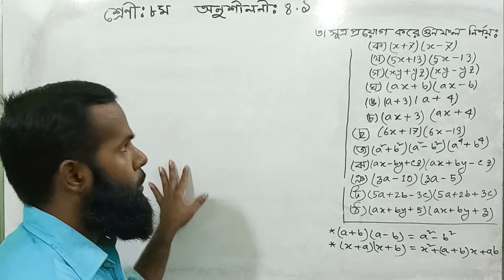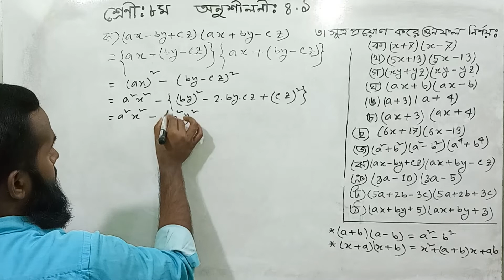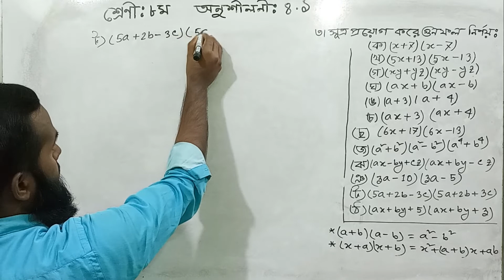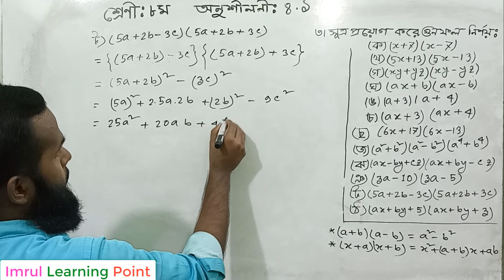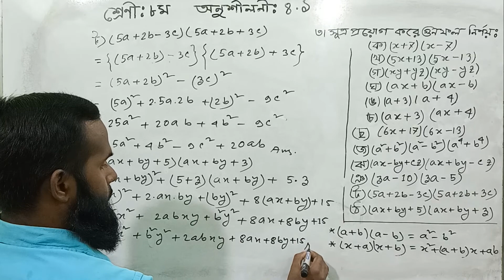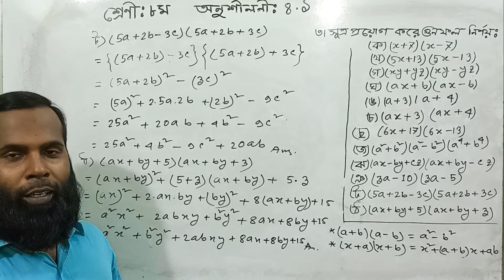JSC Math Chapter 4.1 Part 5।। Class 8 math chapter 4.1 q 3(ক-ঠ)।।৮ম শ্রেণীর বীজগণিত ৪.১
Class 8 Math Chapter 4.1 is a hard chapter  for you ? Do you want to  know about the JSC Math Bijgonit ? Today you will learn JSC  math chapter 4.1 q 3(ক-ঠ). Please watch this video on Eight Math Algebra . I will try to inform you about JSC Math Creative. This video is  basically based on Class Eight Math ex -4.1  or JSC Math Chapter 4.1 part 5. Don’t miss this lecture on  Jsc Math Porimap.Not only that but also we try to solve class ten mathematics or class nine mathematics  and class seven and psc math bangla.

In this video you will learn:
0:01 Introducing
1:40 JSC Math Chapter 4.1 q 3 ক
2:30 JSC Math Chapter 4.1 q 3 খ
3:50 JSC Math Chapter 4.1 q 3 গ
4:30 JSC Math Chapter 4.1 q 3 ঘ
5:50 JSC Math Chapter 4.1 q 3 ঙ
6:50 JSC Math Chapter 4.1 q 3 চ
8:40 JSC Math Chapter 4.1 q 3 ছ
10:10 JSC Math Chapter 4.1 q 3 জ
13:10 JSC Math Chapter 4.1 q 3 ঝ
14:30 JSC Math Chapter 4.1 q 3 ঞ
16:30 JSC Math Chapter 4.1 q 3  ট
17:00 JSC Math Chapter 4.1 q 3 ঠ